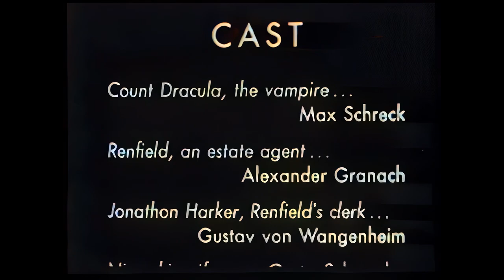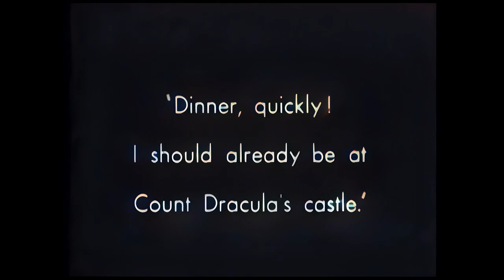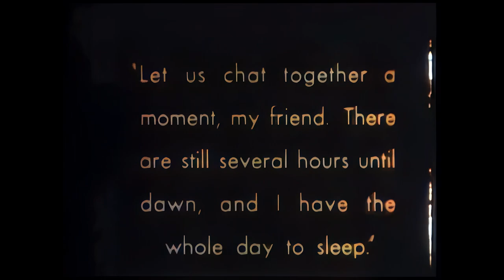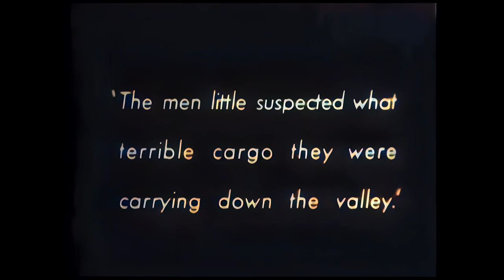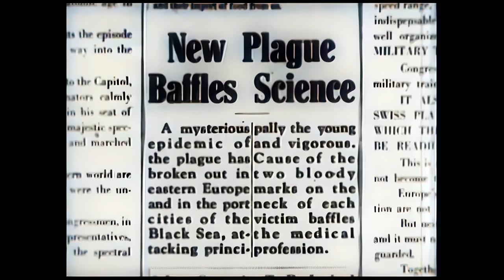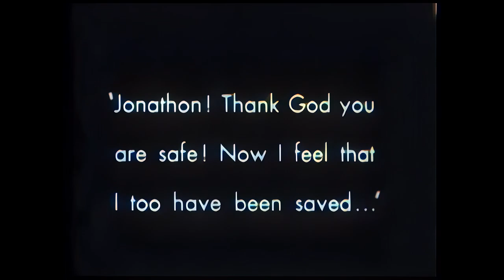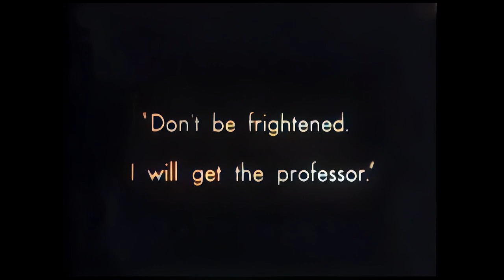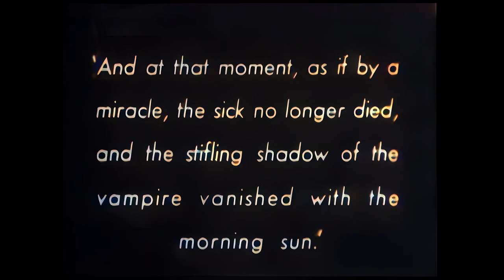Nosferatu 1922 (Colourised HD 60FPS)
The 1922 silent film Nosferatu is a classic horror movie that still holds up today as a masterpiece of its genre. Directed by F.W. Murnau, Nosferatu tells the story of a real estate agent named Hutter who travels to Transylvania to sell a property to the mysterious Count Orlok. However, Hutter soon discovers that Orlok is actually a vampire who preys on the local villagers. The film is notable for its innovative visual style, its use of shadow and light, and its haunting musical score.

One of the most striking aspects of Nosferatu is its visual style. Murnau was known for his use of unconventional camera angles and lighting techniques, and in Nosferatu he pushed these techniques to their limit. The film is shot in a stark, Expressionist style, with exaggerated shadows and sharp, angular lines. The result is a dark and eerie world that perfectly captures the horror of the story.

The use of shadow and light in Nosferatu is particularly effective. Murnau uses shadows to suggest the presence of the vampire, often showing only his silhouette or his shadow on a wall. This technique creates a sense of dread and anticipation, as the audience waits for the vampire to reveal himself. When he does, it is often in a sudden burst of light, creating a shocking contrast that heightens the horror.

Another important element of Nosferatu is its musical score. The film was originally released with a score composed by Hans Erdmann, and this music has become synonymous with the film. The score is haunting and atmospheric, with eerie strings and percussion that perfectly complement the visuals. The music helps to create a sense of unease and tension throughout the film, and adds to the overall sense of horror.

In addition to its visual and musical style, Nosferatu is also notable for its portrayal of the vampire. Count Orlok, played by Max Schreck, is a terrifying and grotesque figure. He is not the suave and charming vampire of later films, but rather a monstrous creature with long, sharp claws and a rat-like face. Schreck's performance is unforgettable, and his portrayal of the vampire has become an iconic image in horror cinema.

Overall, Nosferatu is a masterpiece of early cinema. Its innovative visual style, use of shadow and light, and haunting musical score combine to create a deeply unsettling and memorable horror film. The film has had a lasting impact on the genre, influencing countless filmmakers in the years since its release. Today, it remains a must-see for anyone interested in the history of horror cinema.